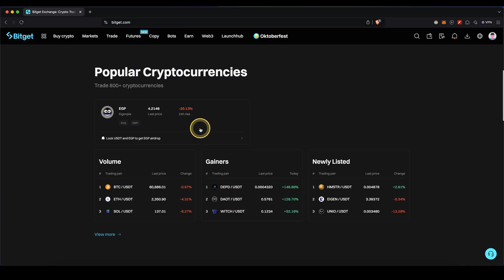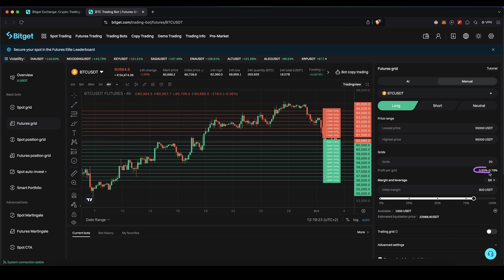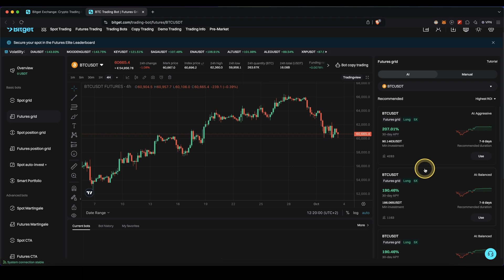Bitget Trading Bot Tutorial ✅ Make money with automated Trading (Step-by-Step)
How to get started with Trading Bots on Bitget (AI Trading)

⏱️Timestamps⏱️
00:00 Create account (up to $8000 Bonus)
00:26 How to set up a Trading Bot
02:39 Grab up to $8000 Bonus